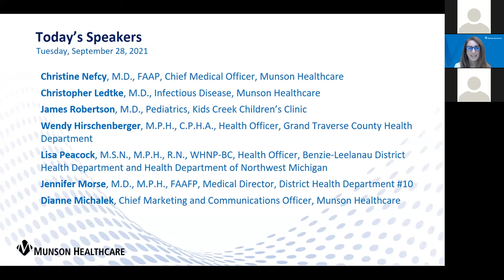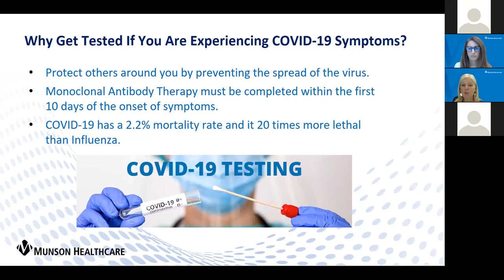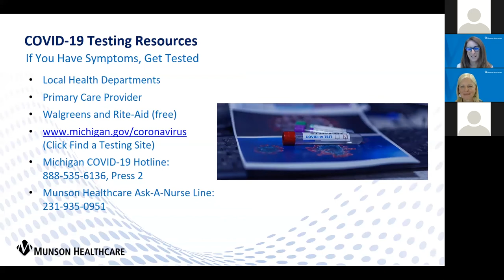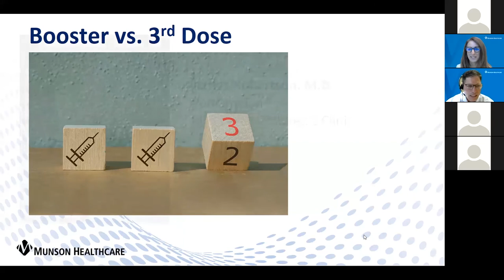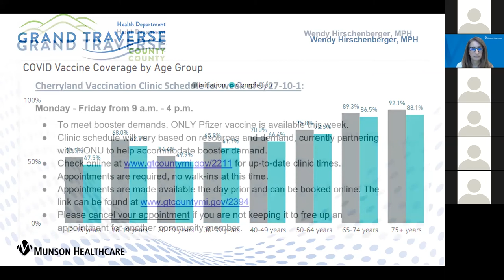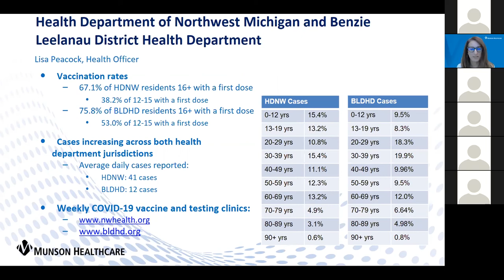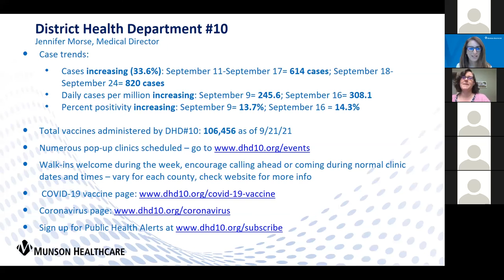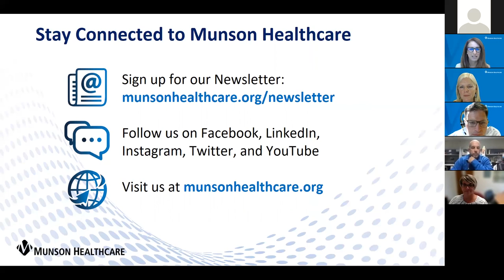Munson Healthcare Virtual Press Conference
Officials from Munson Healthcare and local health agencies will provide a COVID-19 update and answer questions.